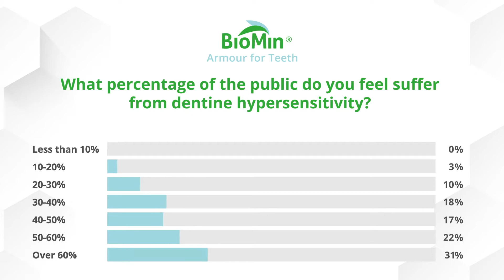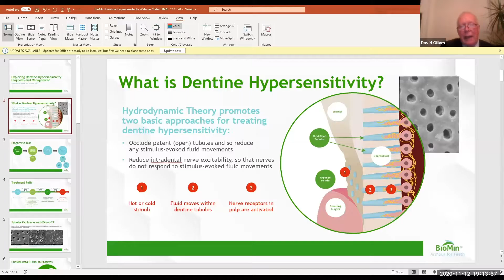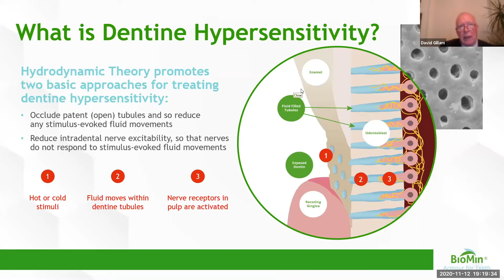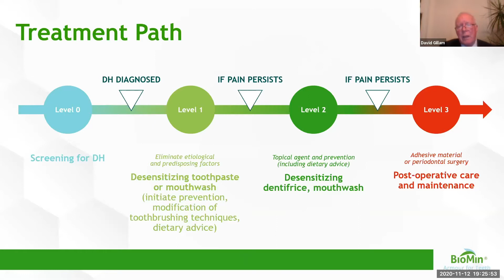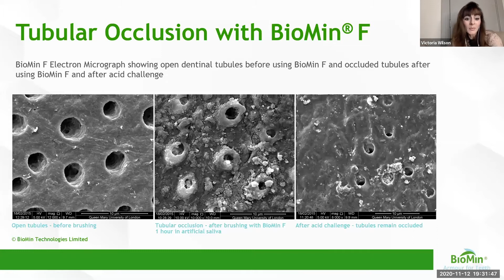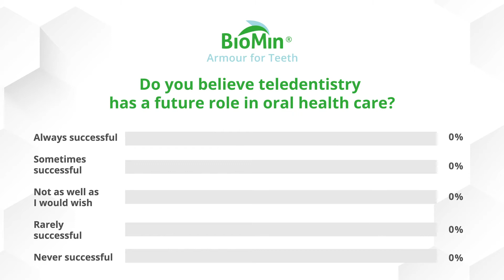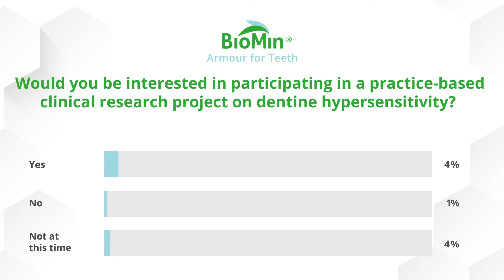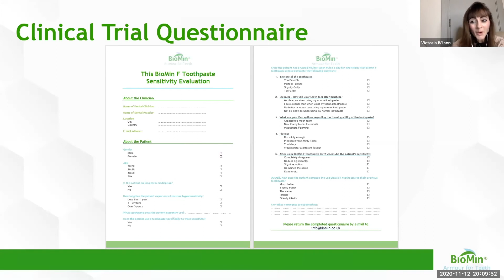Exploring Dentine Hypersensitivity - Diagnosis and Management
Dentine hypersensitivity represents one of the most significant challenges to dental clinicians today.

Victoria Wilson (Dental Hygienist and Founder of the Smile Revolution) discussed the key themes for successful management of dentine hypersensitivity, with five prominent clinicians from Europe, on Thursday 12th November 19:00 GMT.

Our speakers
Dr David Gillam, Clinical Consultant and Non-executive Director
Ms Donna Paton, Former President of the Irish Dental Hygienists’ Association
Ms Gitana Rėderienė, President of the Lithuanian Dental Hygienists’ Association
Ms Gill (Wallis) Cliffe, Dental Nurse and member of British Society of Dental Hygienists and Therapists (BSDHT)
Dr Stefano Daniele, Practicing Dentist and University Tutor, Milan